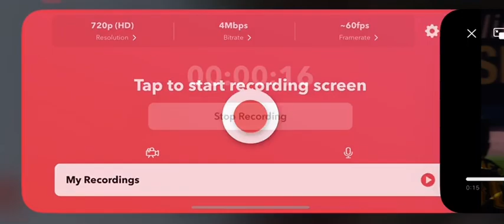Matt Vierling Solo Home Run (7th Home Run Of 2024)